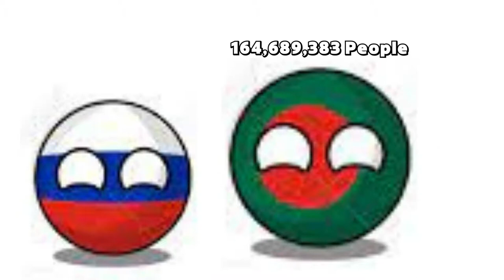Countryballs Animation | Most Populated Country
Made by:
Musix Productions (MusixGD)
Website Used:
Episode Name:
Most Populated Country
Animation Name:
Countryballs Animation
Setting:
Music Name:
Countryballs Heroes - Main Theme